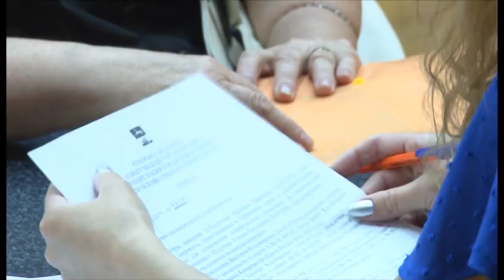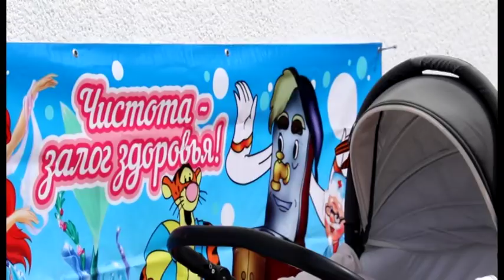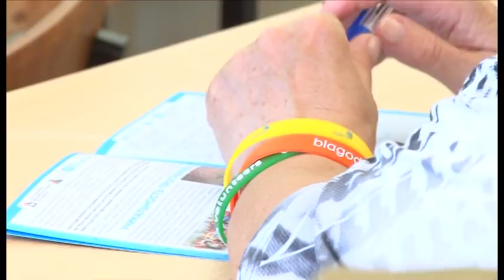Новости "Анапа Регион" от 14 мая 2018 года